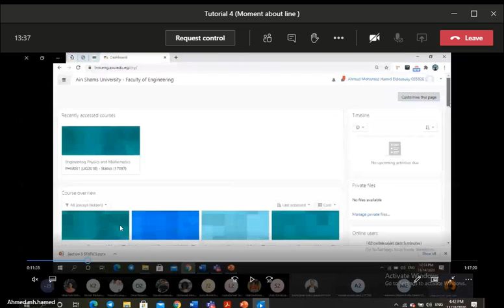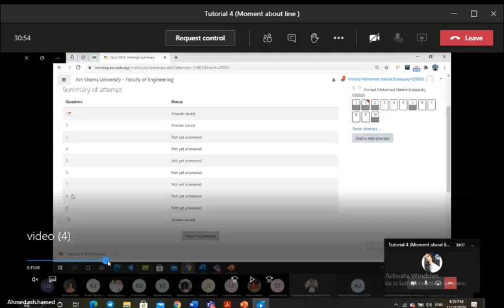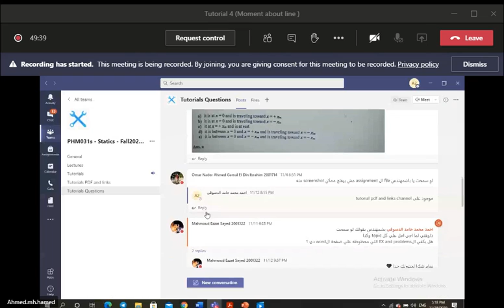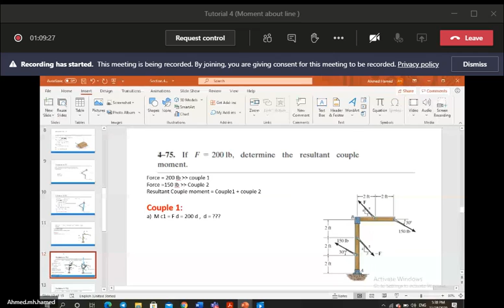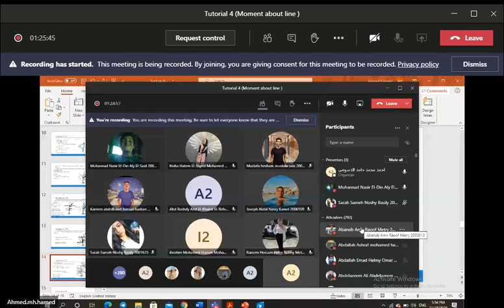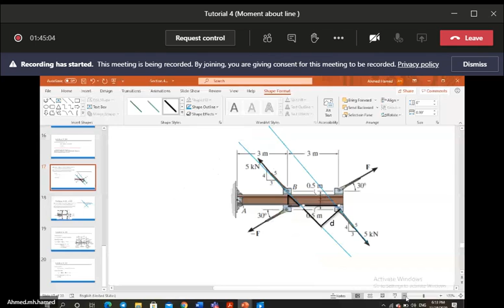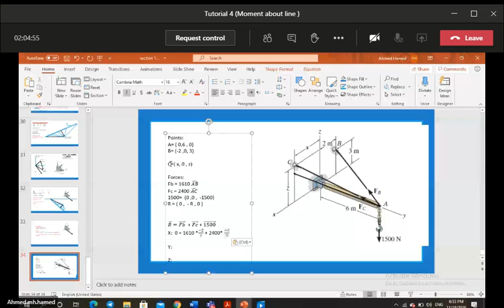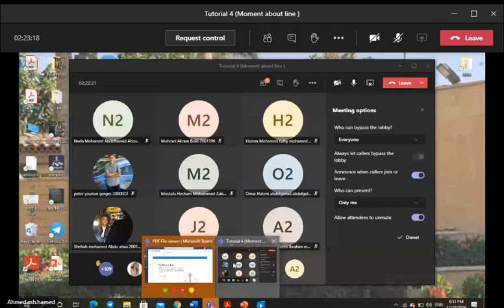Tutorial 04 - Statics (PHM031s) - Eng. Ahmed Mohamed